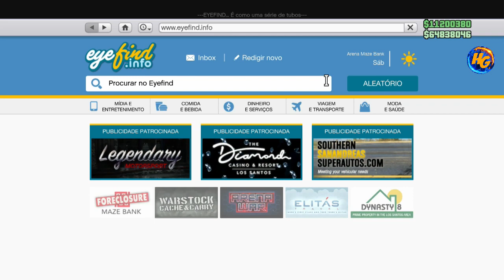GTA V *SOLO* 100% DE ACERTO NOVA DICA PARA DUPLICAR SOLO 1,800,000 FÁCIL E RÁPIDO XBOX1/PS4